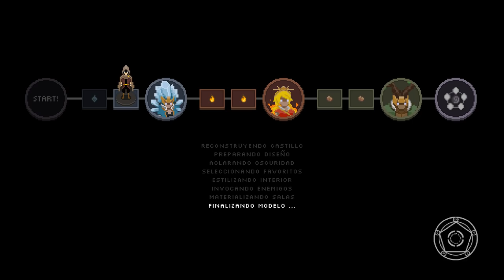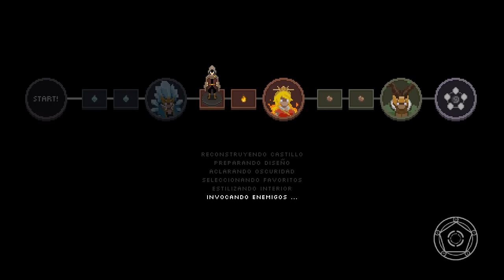Wizard of Legend • 04 • Agua y hielo | Only Indies